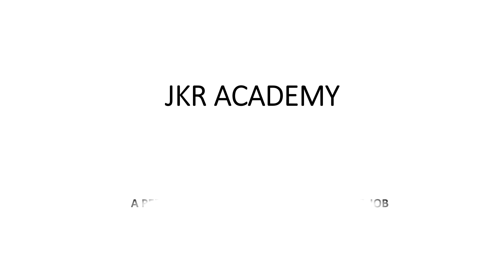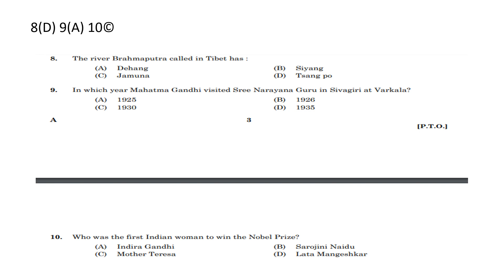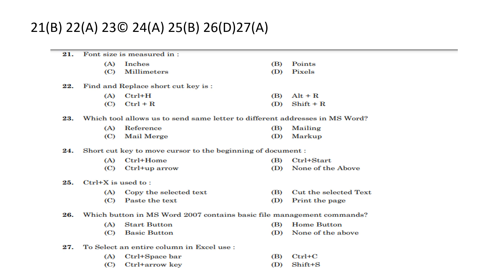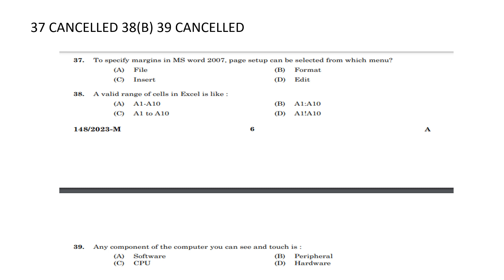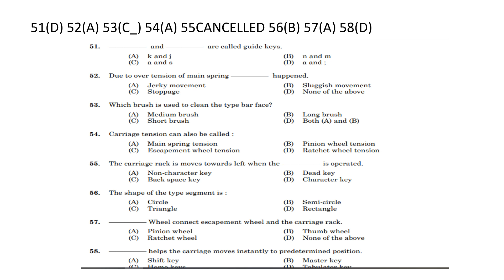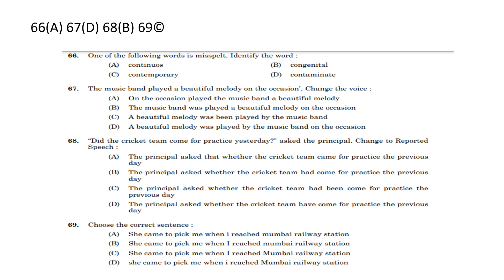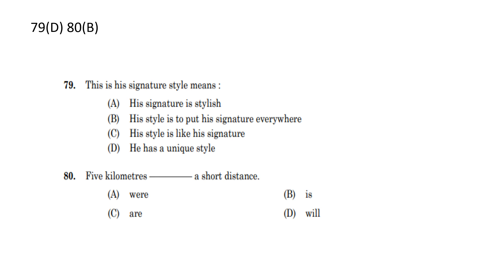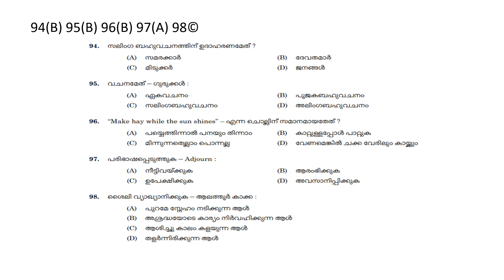LD TYPST(VARIOUS)/COMPUTER ASSISTANT GRII/FINAL ANSWER KEY PSC PUBLISHED/DETAILED CLASS